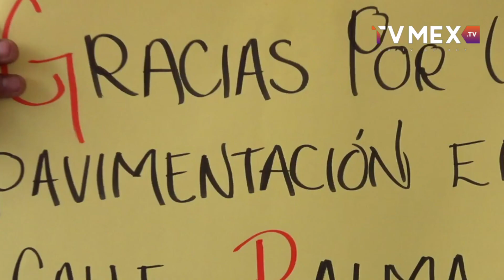TvMexNoticias Elena García entrega obras que beneficiarán a más de 200 mil habitantes en Tultitlán.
La presidenta municipal de Tultitlán continúa cumpliendo compromisos haciendo entrega de dos calles pavimentadas en la Colonia Ampliación San Marcos. La primera obra es la pavimentación con concreto hidráulico de la calle palma, tramo calle puebla a calle jazmín, con una inversión de , 425,998.01 pesos.
La segunda es la calle petunias  y calle Santa lucía, tramo de calle San Francisco a calle Palma, colonia Ampliación San Marcos y Rinconada San Marcos, cuya inversión es mayor a los 3 millones de pesos, ambas obras inauguradas tienen una interconexión en forma de “Y”, convirtiéndose en una vialidad que beneficia a un total de 206, 081 habitantes pues conecta el paso  a estas dos colonias.
Elena García, resaltó que esta administración tiene como objetivo avanzar  trabajando de manera honesta y transparente, demostrando a través de acciones visibles en que se invierte el recurso económico.